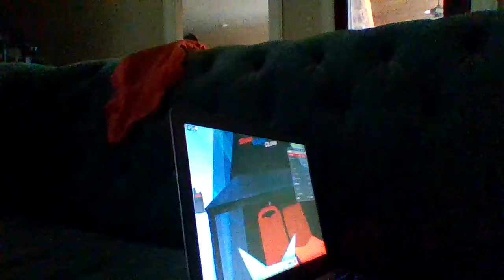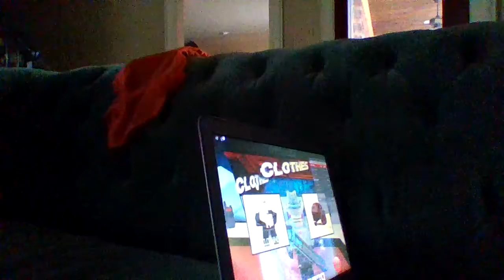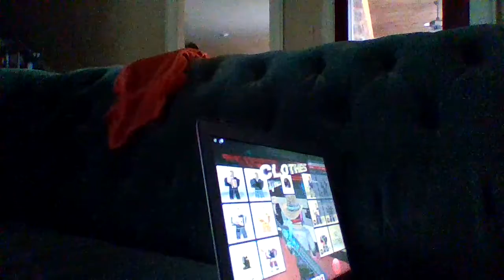Criminal Vs Swat with 12mossgod